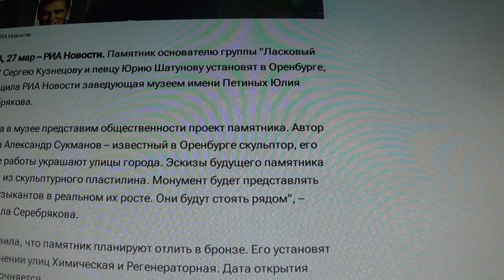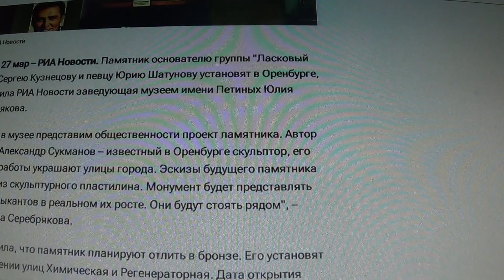Памятник основателю группы "Ласковый май" Кузнецову и певцу Юрию Шатунову установят в Оренбурге